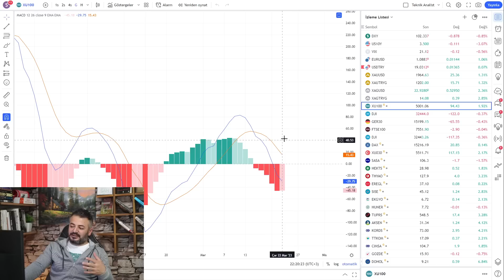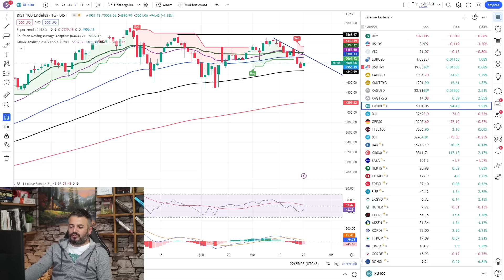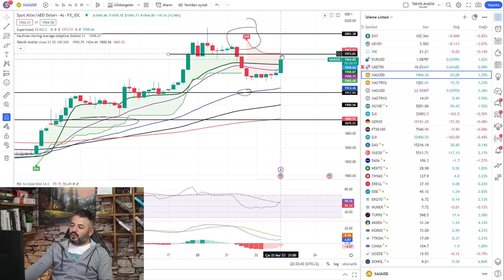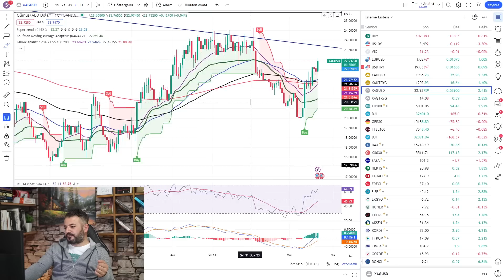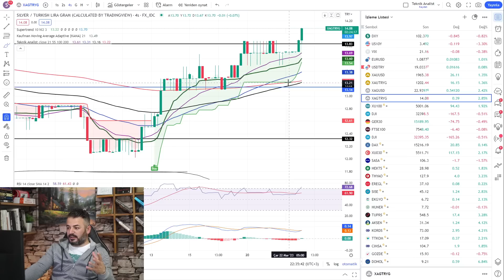POWELL SON CÜMLESİNDE ŞAHİNLEŞTİ | ALTIN ve GÜMÜŞ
VİDEO BÖLÜMLERİ :

00:00 FED TOPLANTISI

06:05 BORSA

11:57 ARACI KURUM DAĞILIMLARI

17:35 PARA GİRİŞ - ÇIKIŞLARI

19:35 ALTIN

21:41 GÜMÜŞ

Haftanın üçüncü işlem gününde yaptığımız borsa, altın ve gümüş analizi videomuz. Hepinize iyi seyirler dilerim.